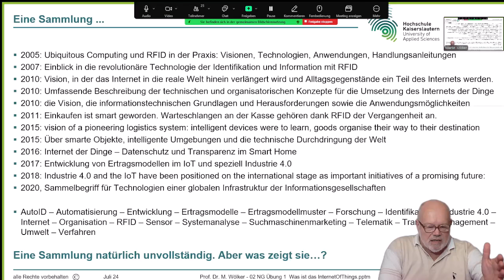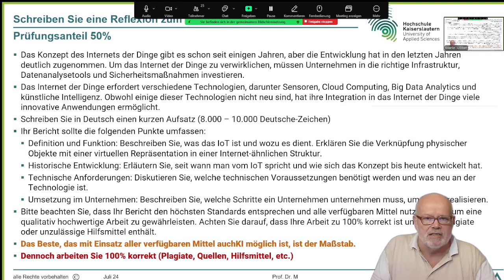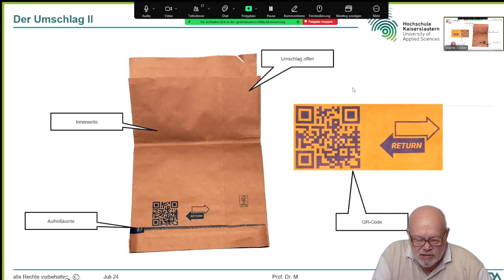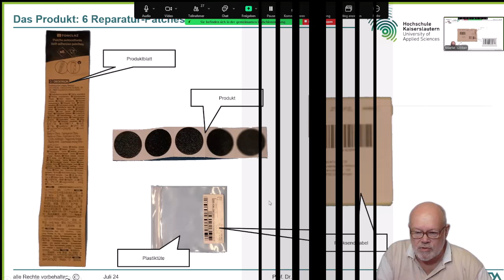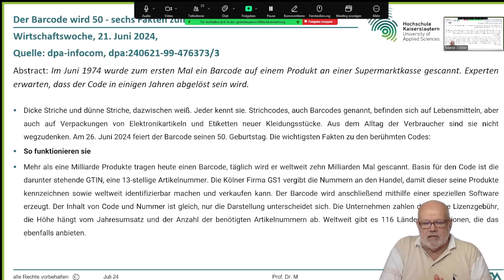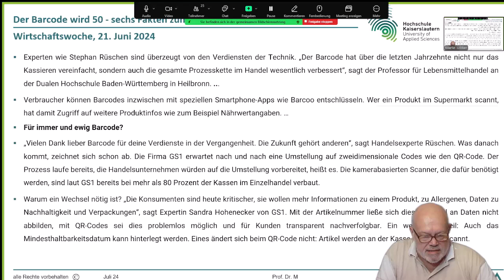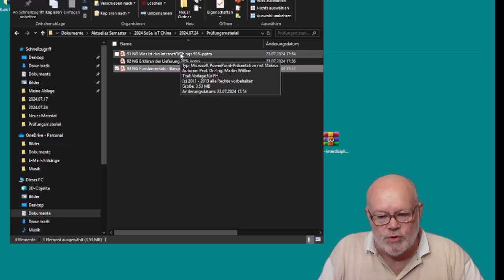IoT Prüfungsaufgabe 2024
In diesem Video spreche ich über meine Vorlesung zum Thema “Internet of Things”, die ich für unsere chinesischen Studierenden über Zoom halte. Aufgrund der Zeitverschiebung von 6 Stunden ist dies eine besondere Herausforderung. Eine herkömmliche Vorlesung unter diesen Umständen zu halten, wäre nicht zielführend.

Deshalb habe ich mich für einen anderen Ansatz entschieden: Ich habe drei Aufgaben entwickelt, die ich in diesem Video vorstelle.

Die erste Aufgabe ist eine Reflexionsaufgabe zum Thema IoT. Hier sollen Sie Ihre Gedanken und Einsichten zum Thema IoT mitteilen.
Die zweite Aufgabe ist eine technische Aufgabe, die sich hauptsächlich auf die Rückverfolgbarkeit konzentriert. Hier werden Ihre technischen Fähigkeiten auf die Probe gestellt.
Die dritte und letzte Aufgabe ist eine Verständnisaufgabe, bei der Sie Ihr erworbenes Wissen unter Beweis stellen können.
Da es sich um Hausaufgaben handelt, können Sie alle zur Verfügung stehenden Mittel nutzen. Ich möchte Sie ausdrücklich ermutigen, auch künstliche Intelligenz (KI) einzusetzen, insbesondere um mögliche Sprachbarrieren zu überwinden.

Ich bin gespannt auf Ihre Lösungen und wünsche Ihnen viel Erfolg bei der Bearbeitung der Aufgaben! Bis zum nächsten Mal!